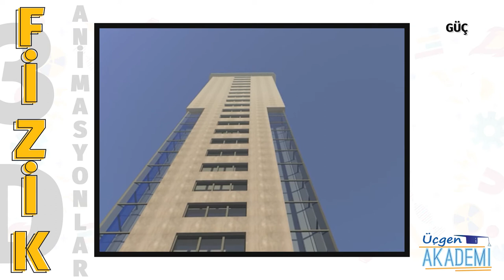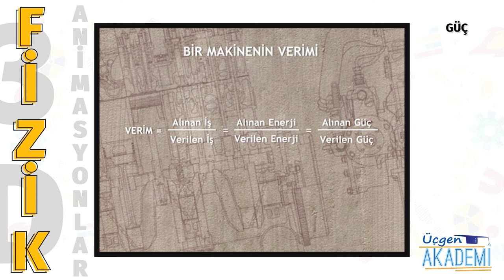Güç - Üçgen Akademi 3D Animasyonlar Serisi